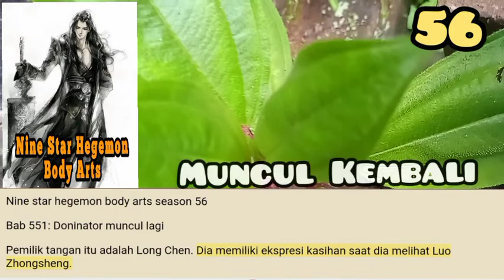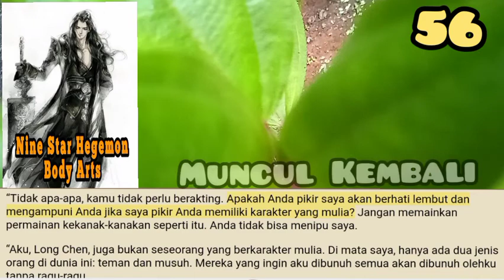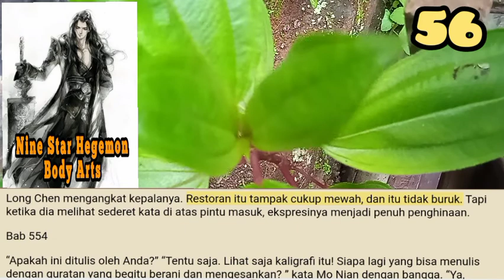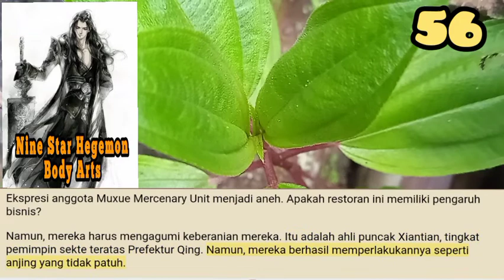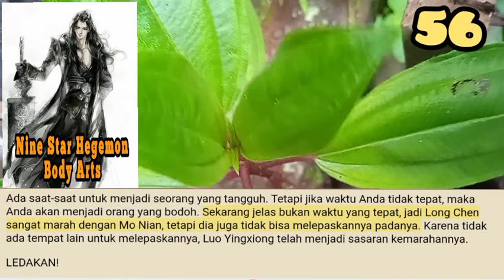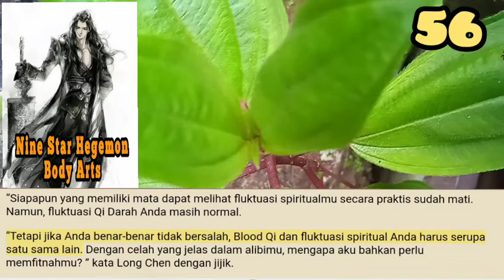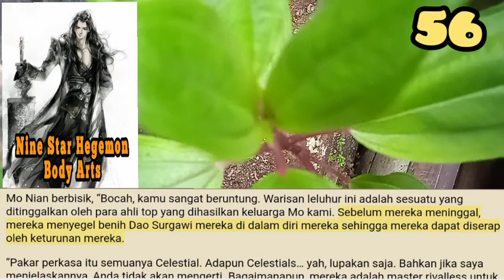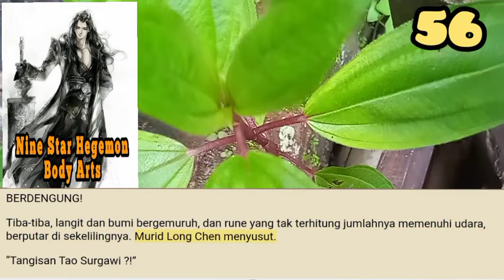Muncul Lagi, NSHBA 56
Wajah Luo Zhongsheng pucat karena ketakutan saat Long Chen berjalan ke arahnya. Seluruh tubuhnya bergetar, tetapi dia bahkan tidak memiliki keberanian untuk berlari.
Saat itu, dia secara pribadi telah melihat betapa kejamnya Long Chen. Dia telah mendominasi para jenius teratas dari jalan yang Benar dan Rusak; sungai darah mengalir kemanapun pedangnya menunjuk. Keberaniannya sudah hancur.

storian gallery